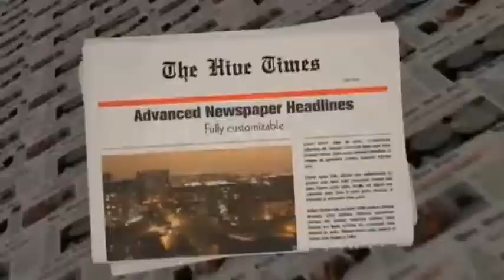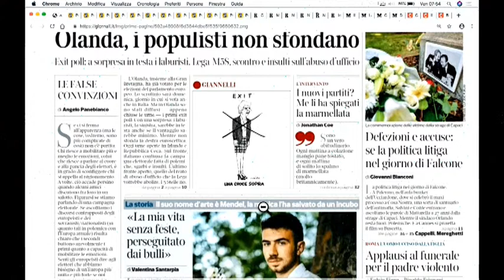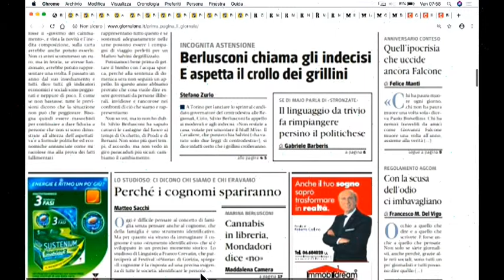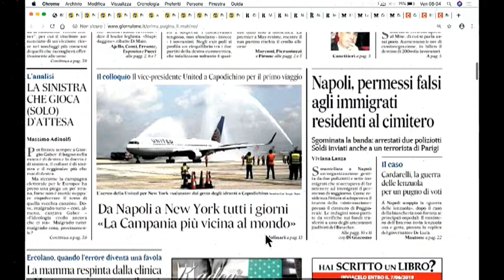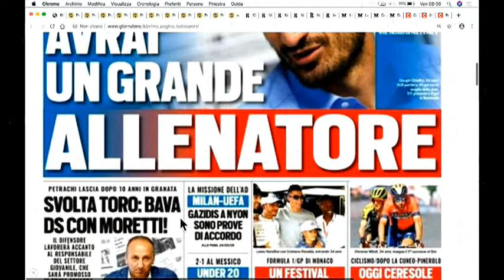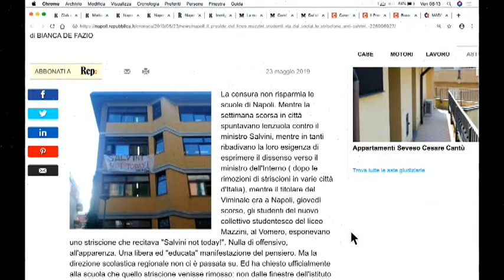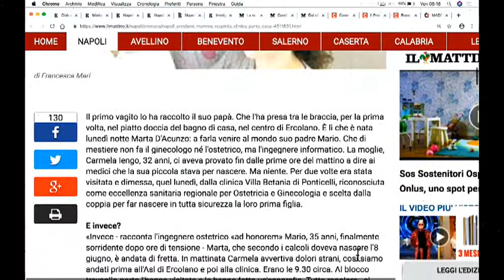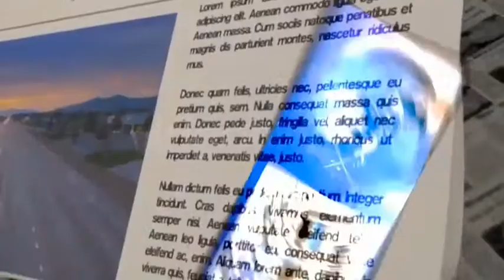DIRETTA RASSEGNA STAMPA 24/05/19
Rassegna Stampa di Venerdì 24 Maggio 2019 - Teleprima: Canale 91 dtt.